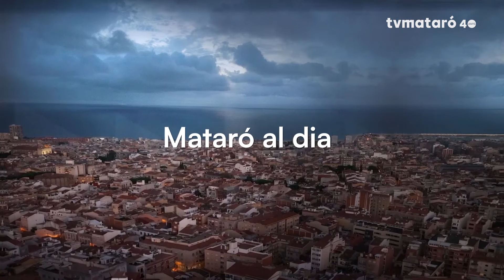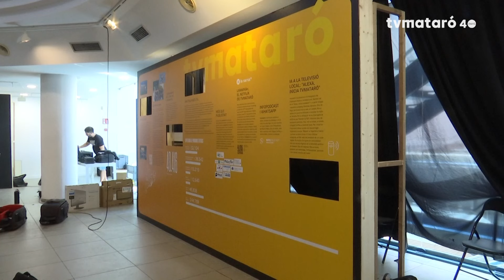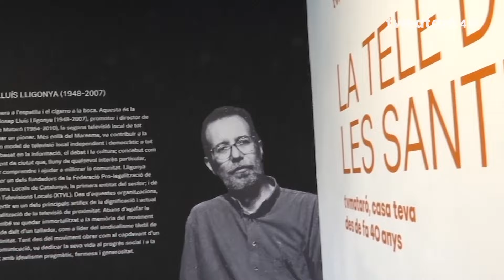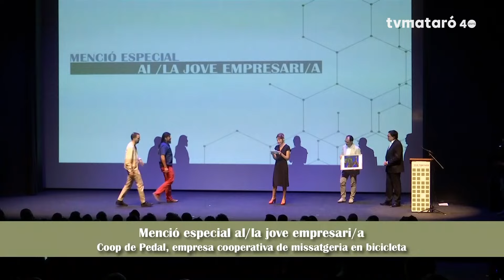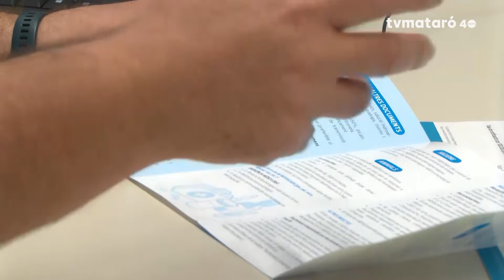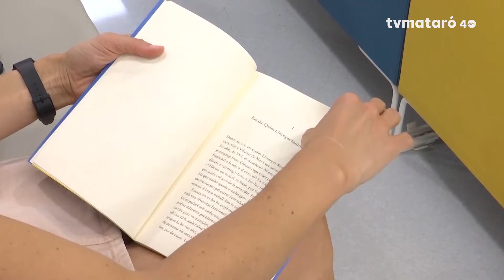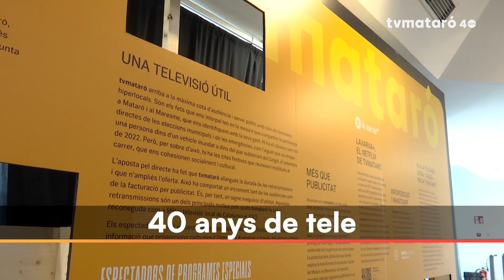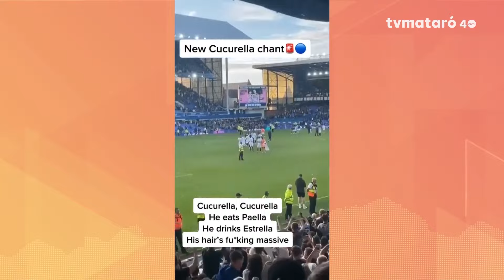Mataró al dia 18/07/2024